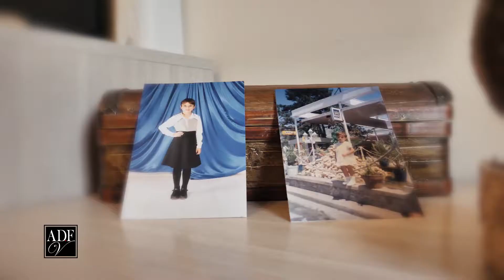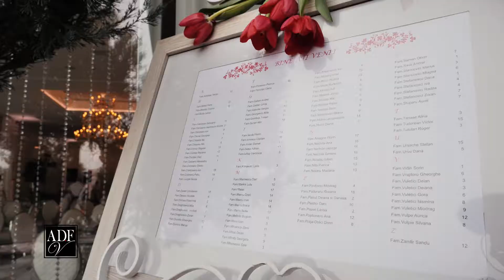Weding Trailer | Alexandra & Iulian | Timișoara/Paris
Clip de sinteză de la o nuntă deosebită cu niște oameni foarte faini. Nunta în sine a avut loc în Timișoara la restaurantul Valery, partea inedită a fost ședina foto trash de dress care a avut loc în... Paris, pe bulevardul Champs-Élysées, la muzeul Luvru și evident pe lânga turnul Eiffel. O experiență cu adevărat deosebită.
Vizionare plăcută!

Dacă aveți eveniment și vă place ce ați văzut, contactați-ne pentru o ofertă personalizată.